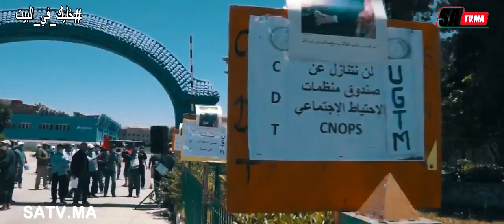شركات النقل الخاص استثمار أم إستعمار